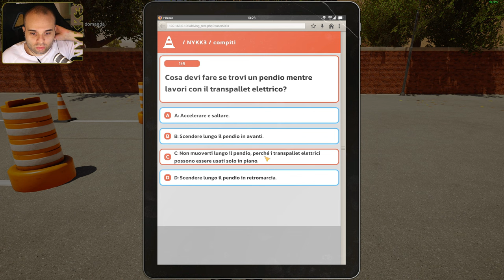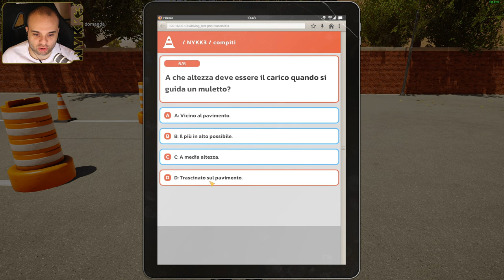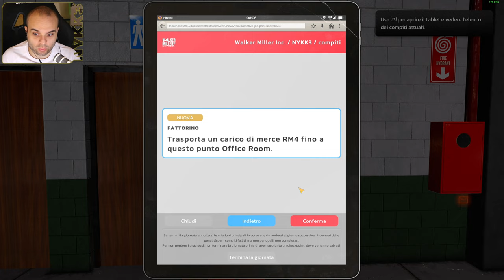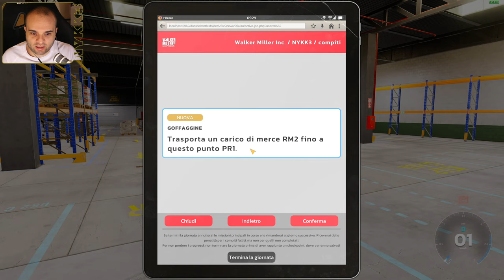LAVORIAMO IN UN MAGAZZINO COL MULETTO - FORKLIFT SIMULATOR GAMEPLAY ITA 1440p